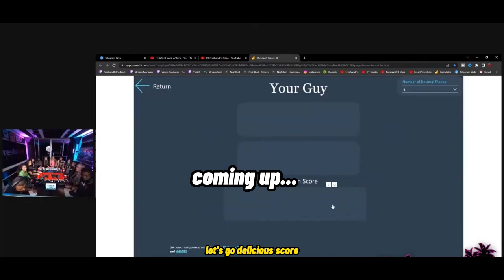Modern women don't know what men want from them !! | Freshandfit Reaction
Thats why they stay single !!

🎧Listen To The Podcast On The GO HERE🎧